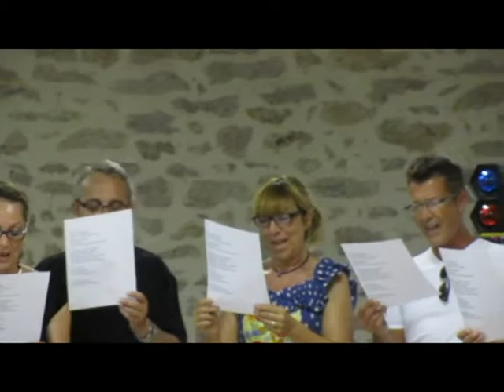Chanson Retrouvaille.mpg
Chanson pour nos retrouvailles à Saint-léger-magnazeix (87) 13 août 2011